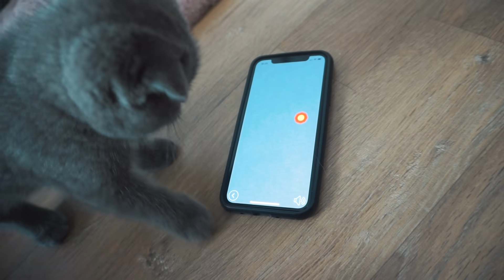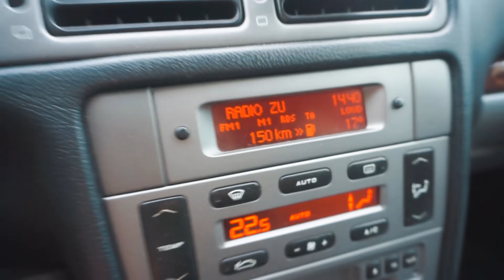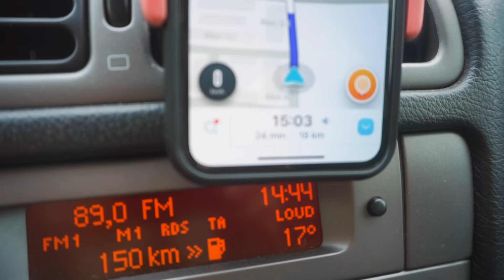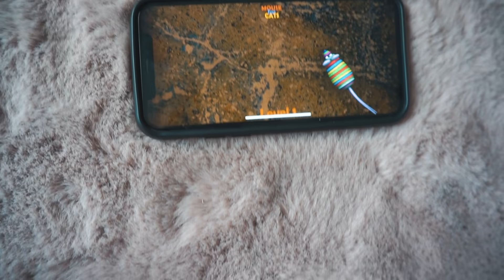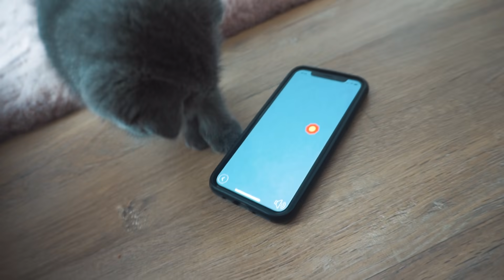L-AM INVATAT PE ELVIS SA SE JOACE PE TELEFON !!